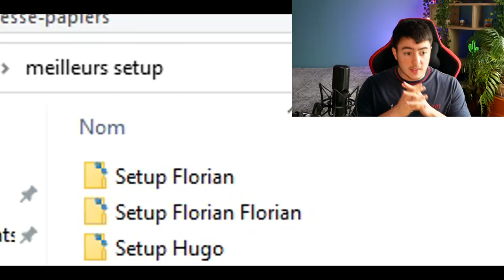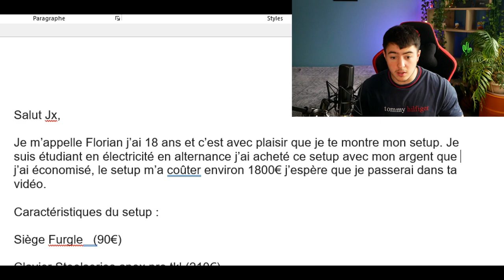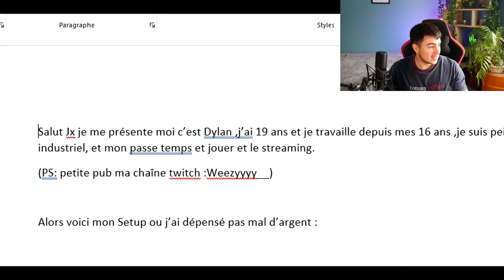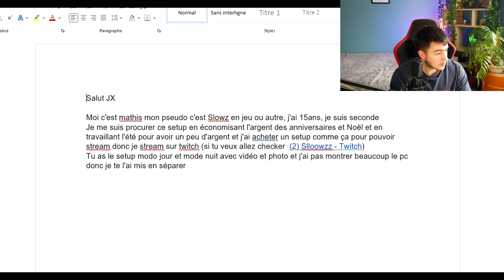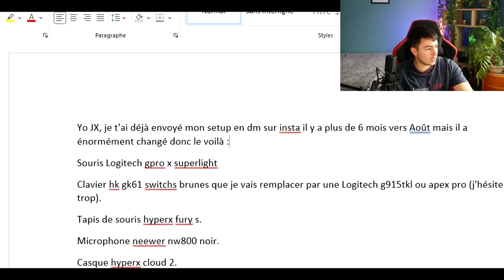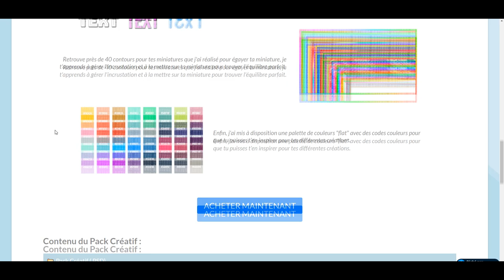LES 5 MEILLEURS SETUP GAMING DE MES ABONNÉS ! #3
Bonjour à tous! Aujourd'hui nouvelle vidéo les meilleurs setup de mes abonnés !
Pour participer, envoyez moi vos setup (caractéristiques, photos de qualité + vidéo si possible)

Je vous ai détaillé les setup de cette vidéo au maximum juste en dessous :

► Setup 1 Florian :

Caractéristiques du Setup:
Clavier Steelseries Apex PRO
Souris Logitech G PRO Wireless
Casque HyperX Cloud Alpha
Haut parleur PreSonus Eris E3.5
Ecran Asus TUF Gaming VG249Q
Pack Micro USB Yotto

Caractéristiques du PC :
Alimentation NZXT C650w modulaire (ici semi-modulaire)
Carte mère Rog strix B450-F Gaming
Watercooling NZXT Kraken X63
Processeur Ryzen 5 2600
Ram HyperX 2666mhz 2x8 Go
Carte graphique Gtx 1060 6go Evga
SSD Samsung 250 go

► Setup 2 Dylan

Pc de jeu :
Ryzen 7 5800x
Asus ROG STRIX X570-E GAMING
RTX 3070 TI msi Gaming X Trio 8G
1 TB de SSD Mvme 4.0 Sabrent
32GB de RAM Corsair
Watercolling Custom (fait par moi même)
6 ventilateurs corsair QL
Boîtier pc-011 dynamique Lian-li

Pc de streaming :
Ryzen 5 2600x
Asus ROG STRIX B450 GAMING
Gt 1030 MSI
16GB de ram Trident-Z
500GB de SSD Mvme Corsair 3.0
Watercolling MSI 360mm

Système son :
Goxrl avec son support
Micro Shure SM7B
Perche Rode PSA1
Casque Beyerdynamic Dt 770 pro 250ohm

Autres :
2x Logitech G pro
Xbox Series X
Caméra Logitech C920 hd pro
Chaise Corsair T1
Nanoleaf 9 panneaux

► Setup 3 Mathis

Manque d'informations pour vous rediriger désolé !

► Setup 4 Valentin

Équipements :
Souris Corsair M55
Clavier Roccat Vulcan TKL
Micro Bird UM1
Bureau DlandHome Bureau Gaming 152,5 cm
Fauteuil de gaming Oversteel ultimet violet
Première Écran Lenovo 144hz 22,5p
Deuxième Écran Benq XL2411 144hz 23p
Support d'écran Duronic DMDC52 /

Config pc :
Carte Graphique : GTX 1080
Processeur : Ryzen 7 3700x 8-Core 3.60 GHz
Alimentation 750w
Boitier Corsair

► Setup 5 Hugo

Souris Logitech GPRO x Superlight
Clavier hk gk61 switchs brunes
Microphone neewer nw800
Casque Hyperx Cloud 2
Support de casque Havit RGB
PS4 slim 500go
Enceinte JBL go 2

Petite histoire avec mon pc :
Je l'ai monté en août avec un 3700x ventirad stock, un boîtier MSI mag forge 100r, 16 go de ram corsair Vengeance rgb pro 3600mhz c16, un SSD Samsung 980, une b450 gaming pro carbon max wifi, une alim corsair cv650. A Noël j'ai décidé d'upgrade pour prendre un watercooling MSI coreliquid 240r et une MSI 3060ti gaming z trio donc je commence par enlever le ventirad stock et là pouf j'ai le proc qui est resté collé au ventirad, alors je le décolle, le remet sur le socket monte mon watercooling est là le pc ne s'allume pas...

00:00 Introduction
1:05 Setup 1
3:13 Setup 2
5:14 Setup 3
6:57 Setup 4
8:44 Setup 5
10:55 Conclusion